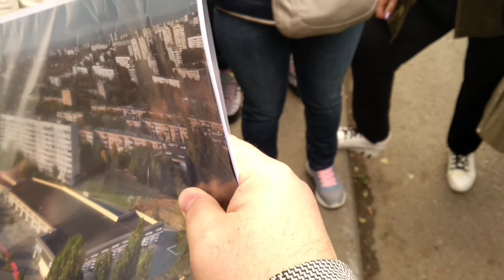03 10 Встреча кандидатов ОПЗЖ и Олега Товкуна с жителями 8